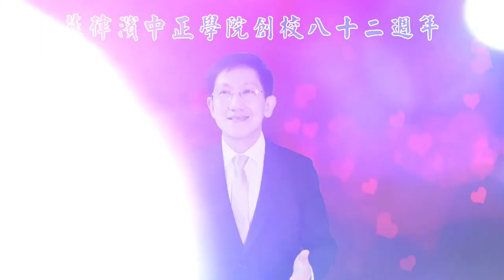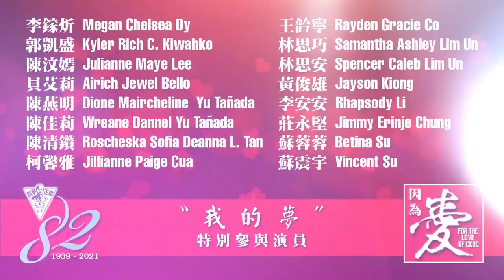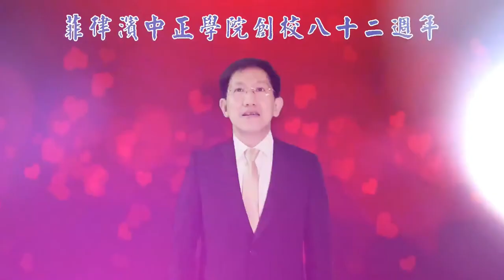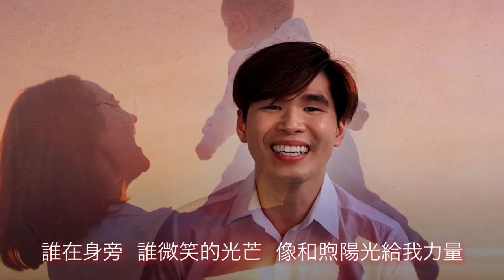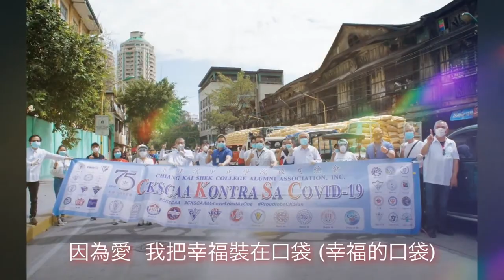「因為愛」”For the Love of CKSC" Virtual Musical Concert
In celebration of the 82nd Foundation Anniversary of Chiang Kai Shek College, we present the virtual musical concert entitled: 「因為愛」”For the Love of CKSC"

Twelve exceptionally-gifted alumni in the field of music and entertainment will share their talents with a night of inspirational songs during this Pandemic time. They will perform out of their love for the school, all of them believing that  love and music will lift our spirits and will serve as our beacon of light through these difficult times.

Please watch & join us and let our very own talented singers serenade you tonight.